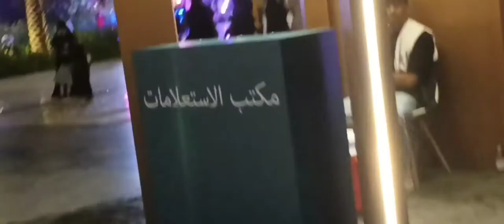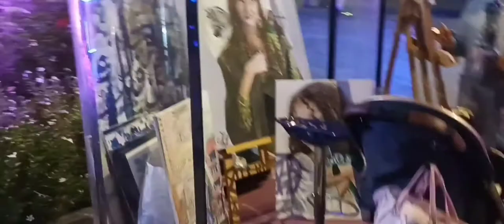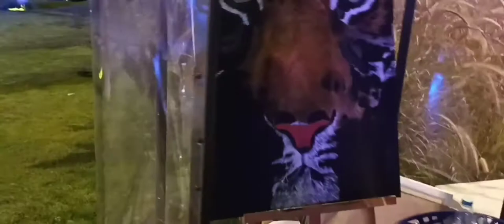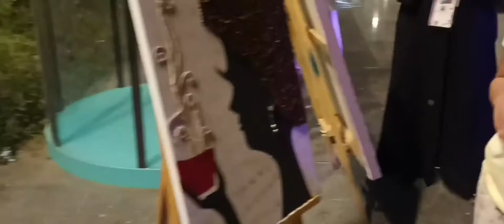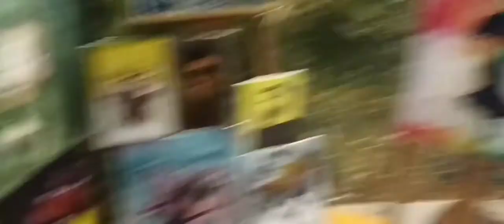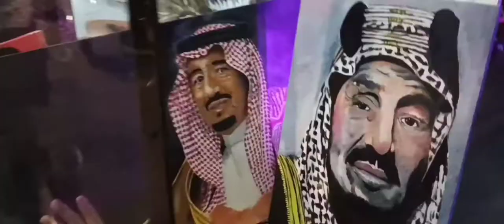Majid Park Jeddah season Art exhibition and stage performance/ vlog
Here in this video lot of fun art exhibition animal stage and stage performance etc.
let  see and enjoy .